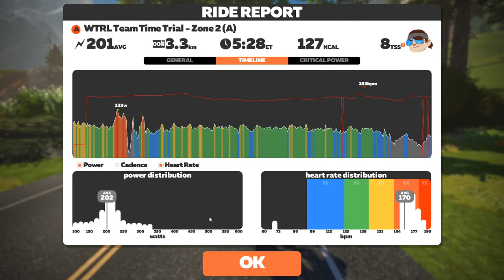WTRL TTT #145 - Watopia's Waistband - Latte - Team Valhalla (Laevateinn) *comedy edition*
Team Valhalla

Team Valhalla is an online team that ride and race on Zwift. Team Valhalla is the international sister team to Vikings that are Scandinavian based. Valhalla and Vikings work together to complete our Valhalla Ride and Race series.

WTRL Team Time Trial

Welcome to the most addictive, fun but yet brutal form of racing on Zwift! Not only do you get to race with your teammates for the fastest possible time, but you have to work and suffer together to achieve this.

Zwift